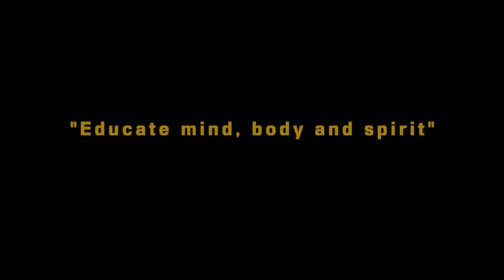Interview de Cécile Patier, fille de Jean Patier.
Interview de Cécile Patier, responsable des admissions de Bois Robert, fille de Jean Patier créateur de l'établissement en 1968 : Oui Bois Robert est une école familiale à plus d'un titre !

Benoît Patier reste au sein du comité de direction et s'attèlera dorénavant à la charge du développement de l'école sur le plan international, dimension qu'il a toujours portée pour Bois Robert : bilinguisme pour les élèves de Bois Robert, Français Langue Étrangère pour les élèves étrangers, et ponts facilités pour les Boisrobertins vers les études supérieures à l'étranger, notamment aux États-Unis.

Une école bilingue internationale à 1h30 de Paris
Bois Robert est un internat permanent de référence mixte collège et lycée fondé en 1968. C’est une école bilingue internationale qui propose un cursus FLE et un double cursus franco-américain.

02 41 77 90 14